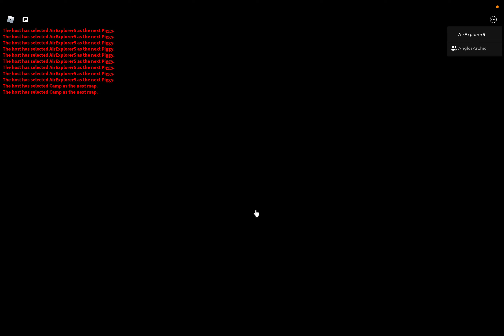Piggy Valentines Day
This Valentines day it is all about Piggy A.K.A Pagoo. Aahan expert Pagoo player goes against Pagoo (Expert killer). Who will win?  I hope that no one rages *wink* *wink*. Anyways, I'll leave you watch the video. Goodbye!